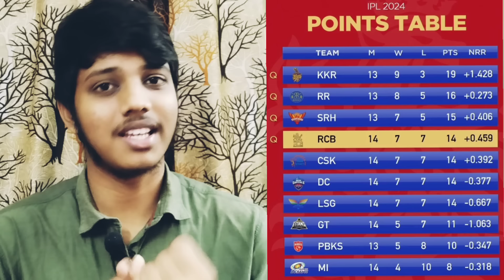RCB into the Playoffs...🥺 | Good Bye Thala💛😭 | Greatest Ever Comeback in IPL History 🥵💯🔥